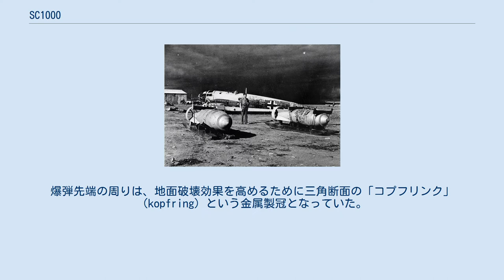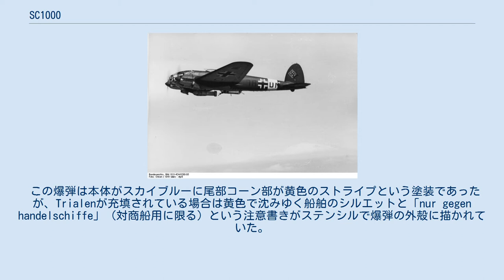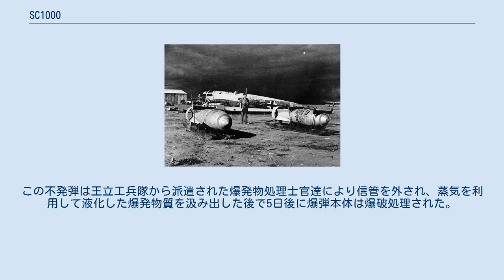SC1000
1943年初めにリビアのベンガジ飛行場で遺棄されたドイツ空軍のハインケル He111H爆撃機のそばで台車に載せられた2発のSC1000爆弾 1941年3月、胴体下面にSC1000爆弾を吊り下げ飛行する第26爆撃航空団所属のハインケル He111爆撃機（code marking 1H DN） SC1000（ドイツ語: Sprengbombe Cylindrisch 1000）は、第二次世界大戦中にドイツ空軍で使用された大型の空中投下式汎用高性能破壊爆弾である。
重量1,000 kg (2,200 lb)以上あるこの爆弾は、ドイツ側では肥満のドイツ空軍最高司令官であったヘルマン・ゲーリングになぞらえて「ヘルマン」（Hermann）という綽名を付けられていた。
 この爆弾は引抜き鋼製の本体に重い尖った先端コーンが溶接され、後端部は基板となっていた。
この基板の直前部分はマグネシウム製の後部が溶接で本体に取り付けられており、ボルト留めされる尾部アタッチメントの支持部となっていた。
爆弾先端の周りは、地面破壊効果を高めるために三角断面の「コプフリンク」（kopfring）という金属製冠となっていた。
航空機にはH型縣架装置を介して水平状態で搭載された。
 この爆弾には横向きの信管収納口が一つ設けられていた。
本体には通常は40%のアマトールと60%のTNTの混合物が充填されていたが、対艦船爆弾として使用する場合は15%のRDX、70%のTNT、15%のアルミニウム粉末の混合物であるTrialen 105が充填された。
真ん中の高品質TNTが封入された点火管は、起爆を確実に行うように爆薬の中心部深くまで挿入されていた。
 この爆弾は本体がスカイブルーに尾部コーン部が黄色のストライプという塗装であったが、Trialenが充填されている場合は黄色で沈みゆく船舶のシルエットと「nur gegen handelschiffe」（対商船用に限る）という注意書きがステンシルで爆弾の外殻に描かれていた。
 この爆弾にはC型、L型、L2型という3種類があり、寸歩と重量に若干の差異があるだけでその全てがほぼ同一の設計であった。
 この爆弾には下記の様々な信管が取り付けられた。
 2008年6月の初めにSC1000爆弾がロンドンのスリー・マイルズ・アイランド近くのリー川の浚渫中に掘り出された。
この不発弾は王立工兵隊から派遣された爆発物処理士官達により信管を外され、蒸気を利用して液化した爆発物質を汲み出した後で5日後に爆弾本体は爆破処理された。
 2013年6月に1発のSC1000爆弾がポーランドのシュチェチン中心部を流れるオーデル川から発見された。
軍の工兵部隊が不発弾を川から引き揚げる間に辺り一帯は避難措置がとられ、その後爆弾は爆破処理のためにドラフスコ・ポモルスキエ近郊の陸軍訓練基地に護送運搬された。
 2013年12月の初めに1発のSC1000爆弾がベオグラードの市内で発見された。
内務省所属の不発弾処理部門の技術者により不発弾が掘り出される間に辺り一帯は避難措置がとられ、その後爆弾は爆破処理のためにニキッチ近郊の陸軍訓練基地に護送運搬された。